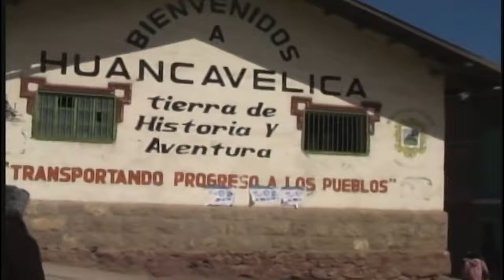Porfirio Ayvar - Siwar Qinticha (Wiqiypa Sisan)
💓 ¡Únete a la gran familia del ALMA Y VOZ DE LOS ANDES!💓 Y no te pierdas nuestros ultimos videos.

Tema: Siwar Qinticha
Autor: D.R.
Producido por: Tarpuy Producciones

PARA CONTRATACIONES:
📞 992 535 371